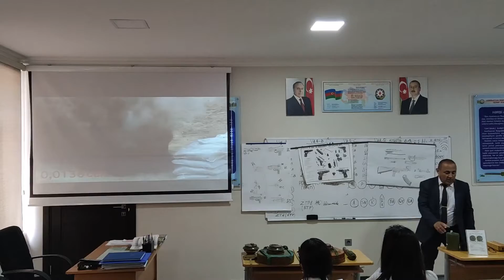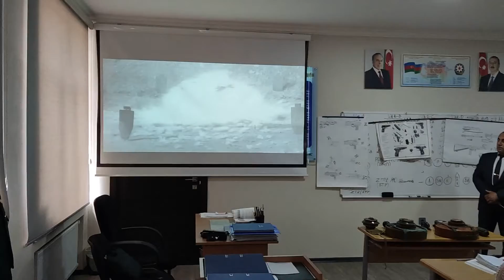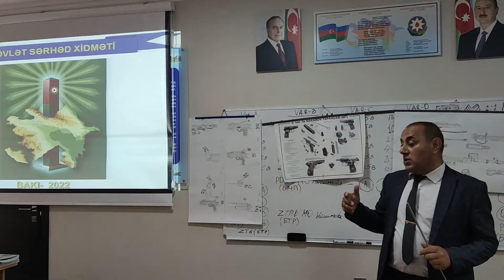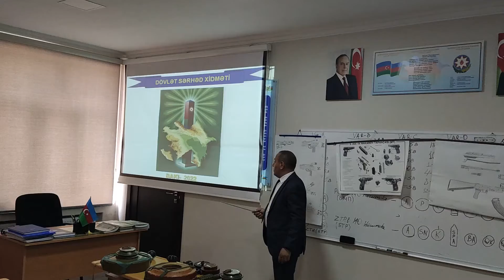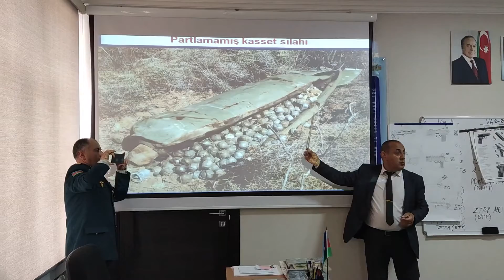Mina təhlükəsi mövzusunda mühazirə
Mina təhlükəsi mövzusunda mühazirə. 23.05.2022-ci il